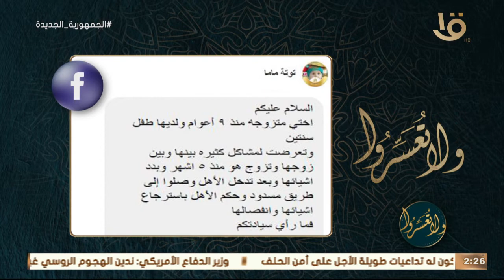أحد المتابعين: أختي متجوزة من غير رضا والديا وأمي مقطعاها هل كده أمي مذنبه.. د. عمرو الورداني يجيب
ولا تعسروا | أحد المتابعين: أختي متجوزة من غير رضا والديا وأمي مقطعاها هل كده أمي مذنبه.. د. عمرو الورداني يجيب